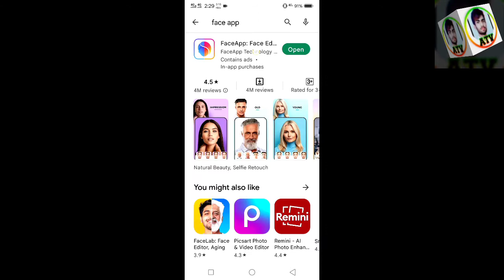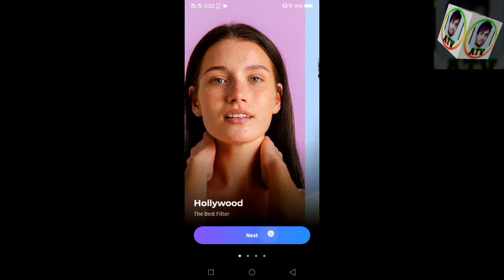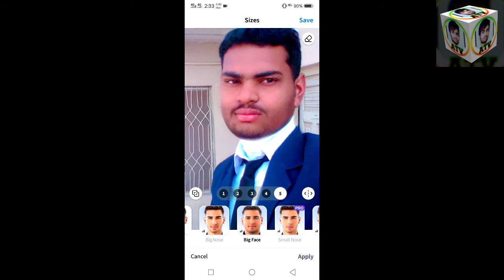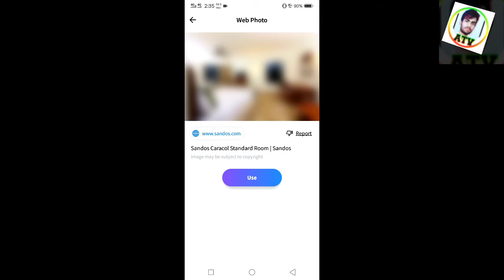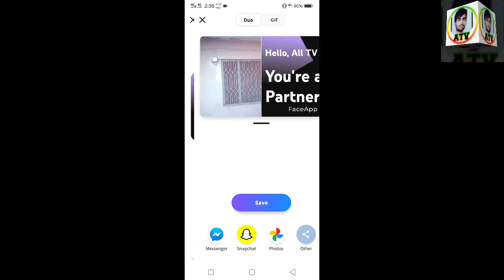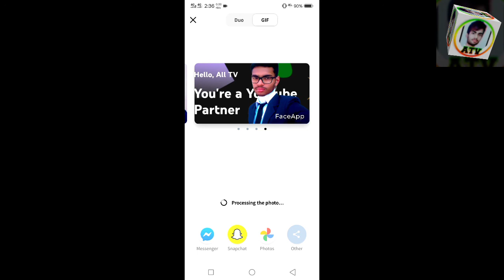How to use FaceApp in urdu 🔥|| Best photo editing android app || Download and use smoothly || All TV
FaceApp: Face Editor

how to use faceapp in urdu
how to use faceapp change gender how to use face app boy into girl
how to use faceapp free
face app kaise chalaye
face app kaise use karte hain Faceapp compelete tutorial
face app, how to use face app
face app download
helpfull video for youtubers
youtubers can change background using this app